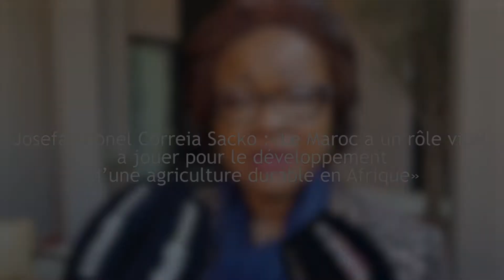Déclaration de Josefa Leonel Correia Sacko, Commissaire de l'UA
Face aux défis environnementaux et démographiques, une transformation de l’agriculture africaine est plus qu’urgente. Dans cet entretien, Josefa Leonel Correia Sacko, Commissaire de l'Union Africaine pour l'Economie Rurale et l'Agriculture, revient sur cette nécessité de développer et soutenir le petit agriculteur africain notamment par un meilleur accès aux fertilisants et au financement. Elle partage avec Le Matin comment le Maroc et le groupe OCP peuvent contribuer à l’accélération du développement de ce secteur sur le continent.